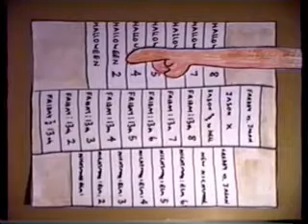Halloween 3 Season of the Witch (Part 2) spoof - Animation Recommendation to Tommy Lee Wallace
The 2nd of Waddle's new show "Animation Recommendation", this time Waddle covers a cult horror movie by Tommy Lee Wallace, "Halloween 3 Season of the Witch" and says it deserves a sequel.

The animation recommendation is for "Silver Shamrock Cartoons" which will help promote the release of their retro Halloween Masks.

Tommy Lee Wallace, please respond.